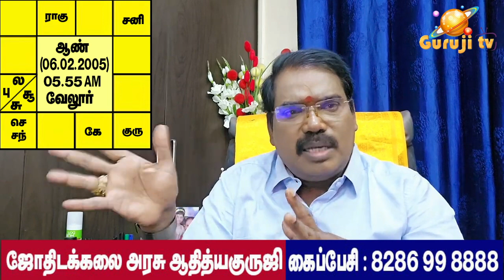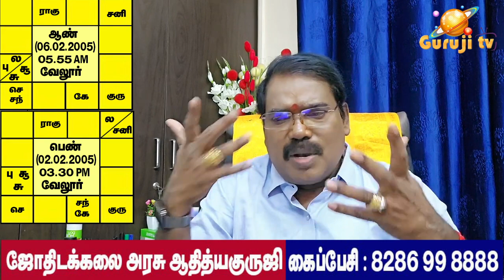Love marriage at the age of 18? - 18 வயதில் காதல் திருமணம்.. நிலைக்குமா?adityaguruji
ஆண்,பெண் இருவருக்கும் 18 வயதில் காதல் திருமணம் நடந்த ஜாதகங்கள்... குருஜியின் பொது வீடியோ..